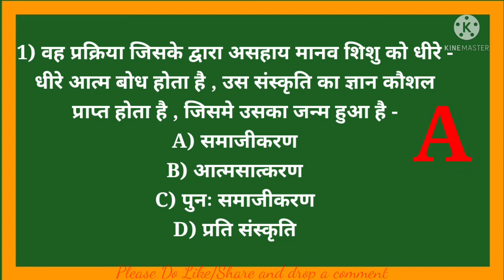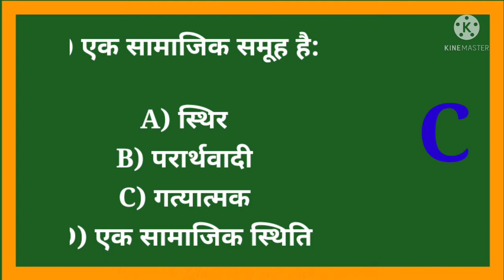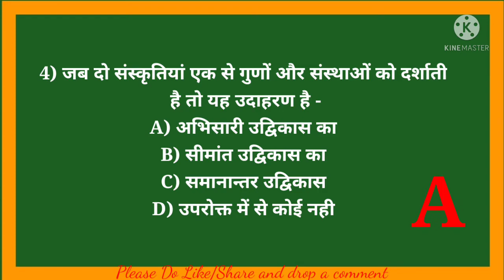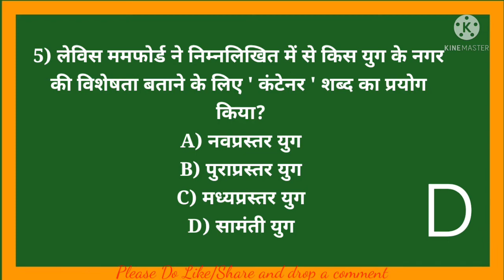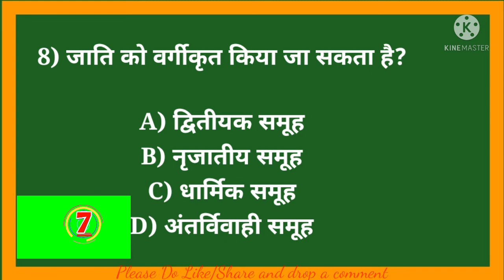समाजशास्त्र || NTA NET-JRF/GDC/ASSISTANT PROFESSOR || QUIZ -03